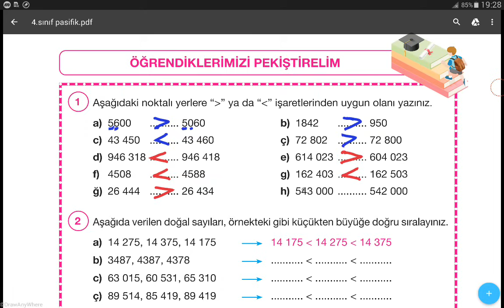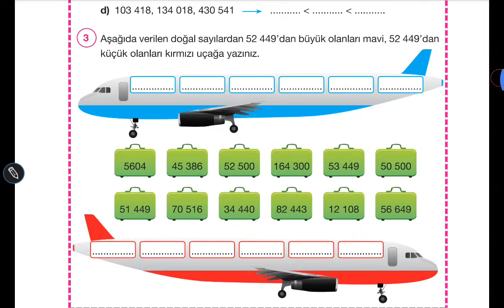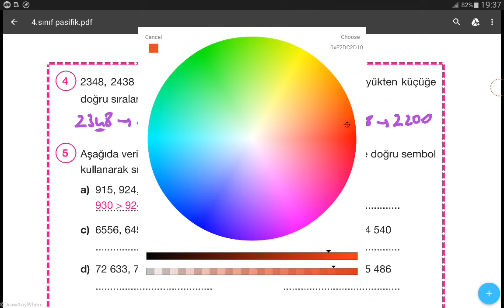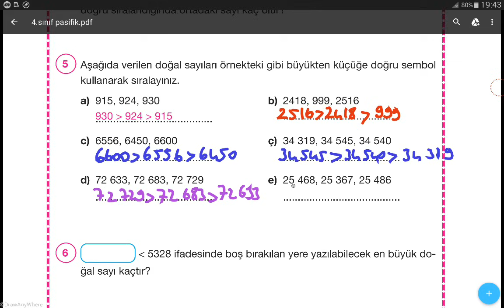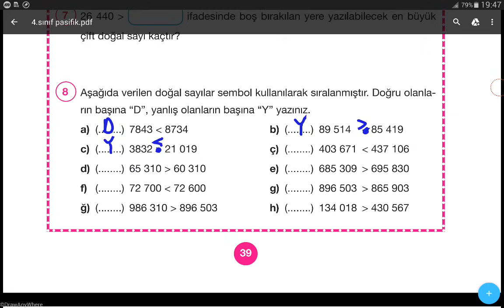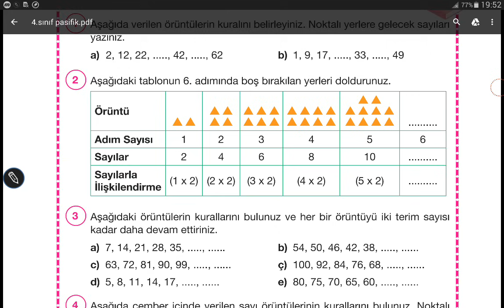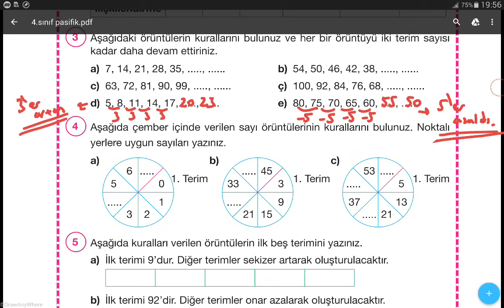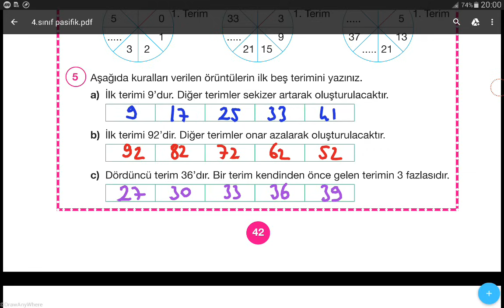4.SINIF MATEMATİK DERS KİTABI SAYFA 38-39-42 // 4.SINIF MATEMATİK PASİFİK YAYINLARI